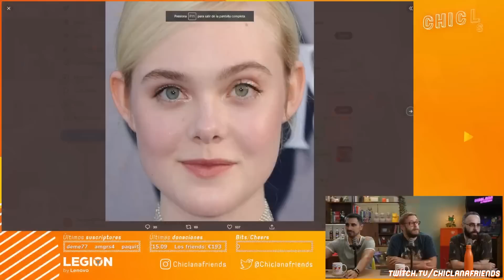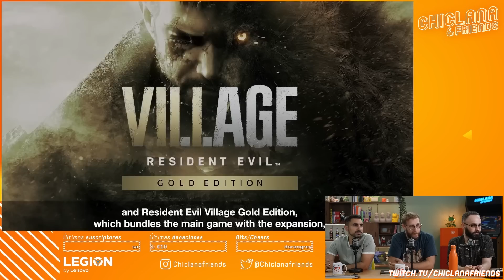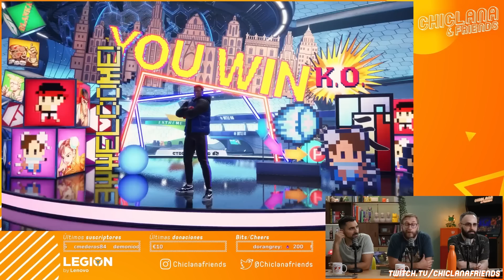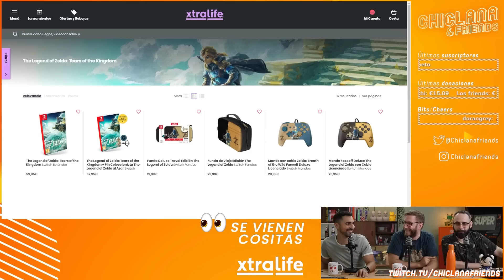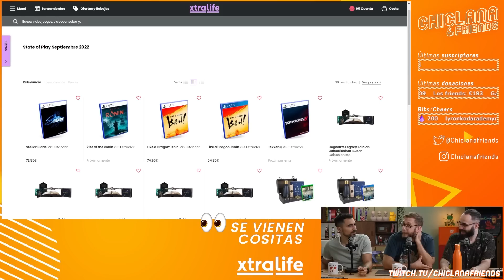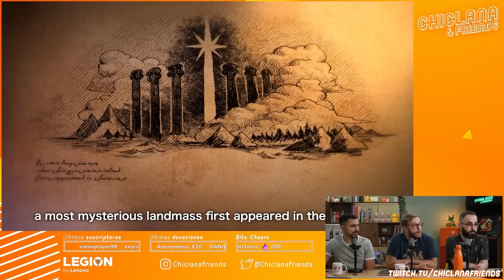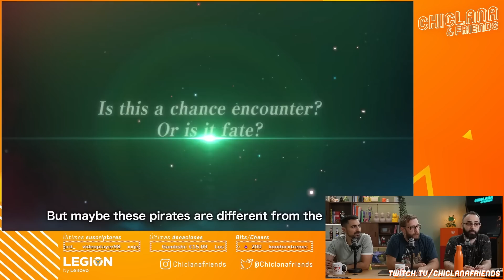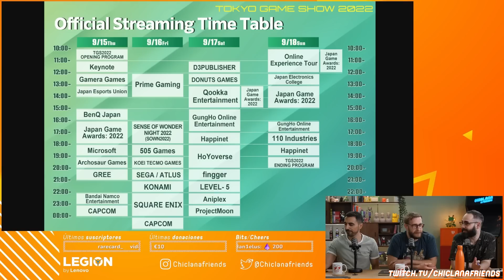Episodio 415: Tokyo Game Show, Street Fighter 6, COD: Modern Warfare II, Se vienen cositas...